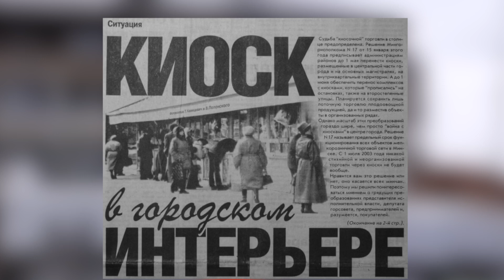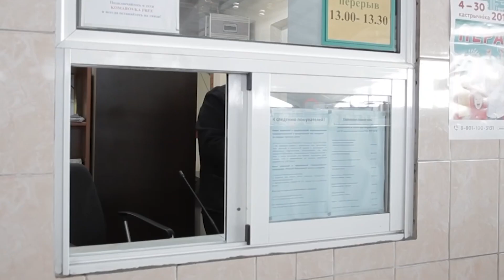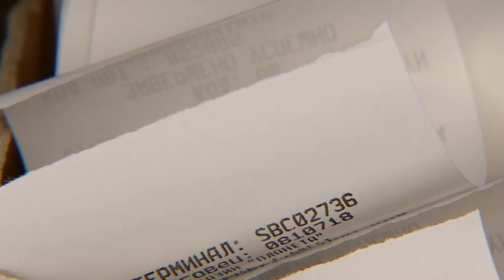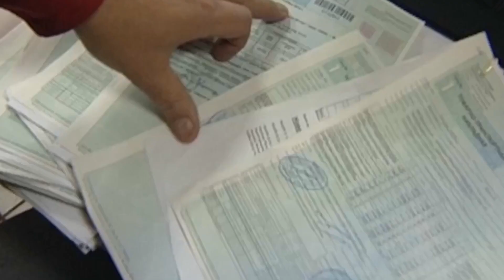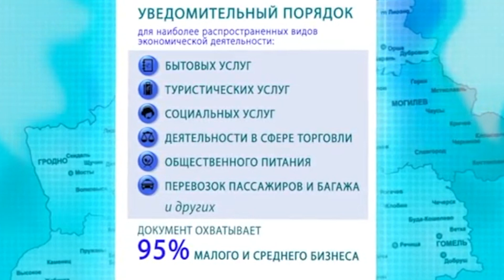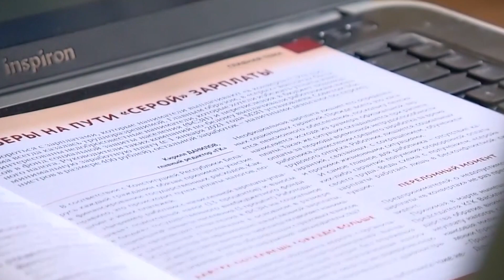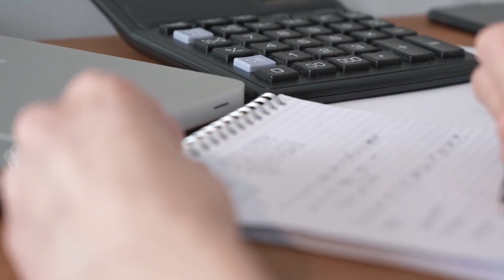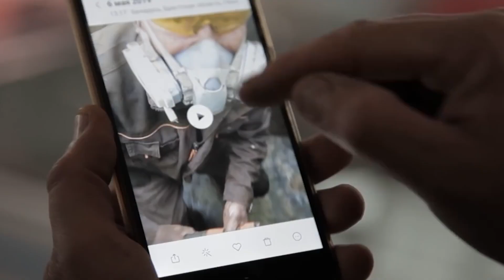Лукашенко запретил ИП / Бизнес при диктатуре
Как Лукашенко закручивал гайки в законе для предпринимателей в Беларуси.

BTC: 3PKBLQo1X6xZzZjiQ1yBKUz3RbDVrH6sZ6
ETH: 0x476ed4647cff85f14cffda9ae229da11fd258cef
USDT: 3Q8nowDe3dNgScNKLxNuaJ4yU6Ega85Hyd